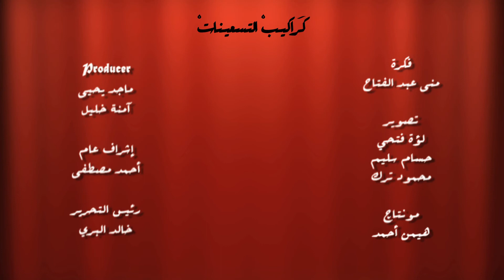دوت مصر| نقدم لكم "كراكيب التسعينات"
فاكرين الوكمان، كابتن ماجد، البلاي ستيشن، وحاجات تانية كتيير كانت علامات مميزة في التسعينات، الفيديو ده هيفكركم بيها ويرجع ذكريات زمان..
فكرة: منى عبد الفتاح
تصوير: لؤة فتحي - حسام سليم - محمود ترك